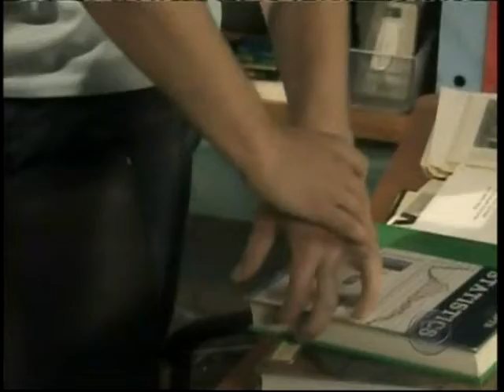Beautiful Soul (Luke and Noah Video)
A video I made for Luke and Noah from the show As The World Turns using the song "Beautiful Soul" by Jesse McCartney.